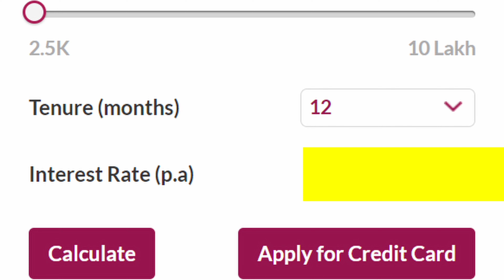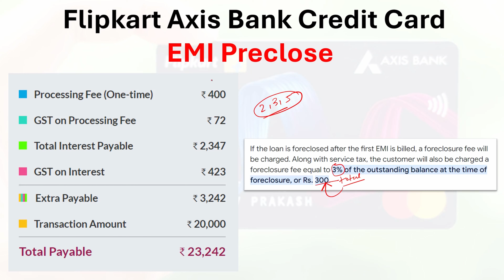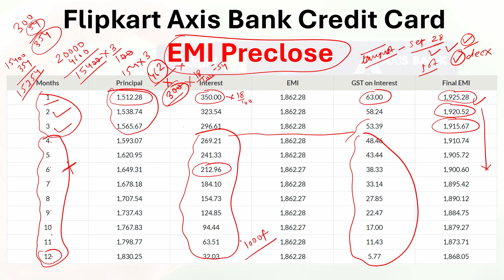flipkart axis bank credit card emi foreclosure 🤑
Credit Card Holder (RFID Protected) 🔒💳

The gadget I use to make videos 🎁

CAMERA LENS 👇

MIC (WIRED) 👇

MIC (WIRELESS) 👇

Ring Light 👇

Pen Tablet 👇

Mobile Stand 👇

Laptop Stand 👇

Laptop For Coding & Programming 👩‍💻

Best Laptop For Trading 💹

Best Laptop For Graphic Design 🎭

Best Laptop for Office Use 🖨

Best Laptop For Collage Students 👩‍🎓

Best Laptop For Online Classes 👩‍🏫

All Time Best Selling Laptop 💻

Under 20k 👇

Under 30k 👇

Under 40k 👇

Under 50k 👇

Under 60k 👇

Under 70k 👇

Under 80k 👇

Under 90k 👇

Under 1 Lakh 👇

Best Selling Monitor (PC) 🖥

Best Selling Smart LED TV 📺

Best Selling Tablets 📱

Best Selling Smartphone 📲

Best Selling Smart Watch ⌚

Queries solved 👇

flipkart axis bank credit card emi preclose,
flipkart axis bank credit card emi foreclosure tamil,
axis bank credit card emi foreclosure,
flipkart axis bank credit card emi close kaise kare,
flipkart axis bank credit card convert to emi cancel,
flipkart axis bank credit card emi cancel,
how to foreclose flipkart axis bank credit card emi,
flipkart axis bank credit card emi cancellation,
axis bank credit card emi close kaise kare,
axis bank credit card emi closing procedure,
how to foreclose credit card emi axis bank,
flipkart axis bank credit card emi repayment,